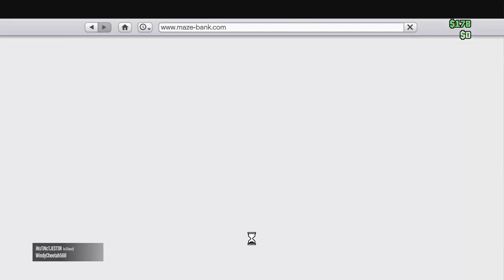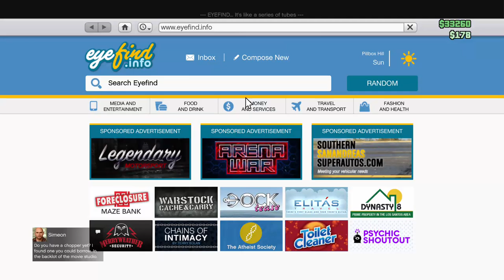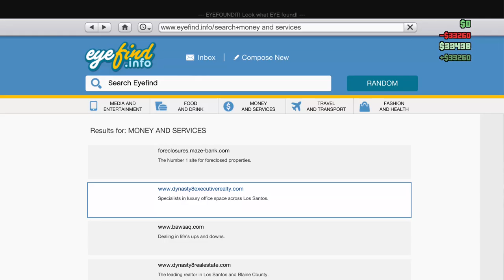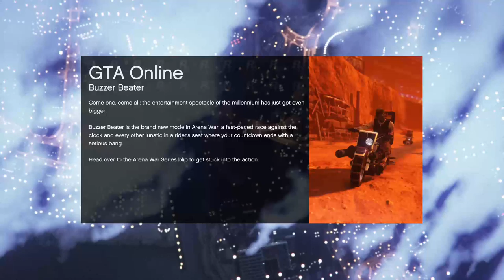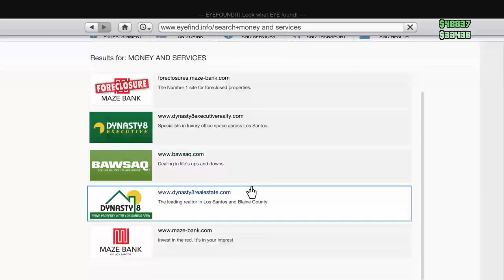D3SPAIR PODCAST #2 I Ft. IsaiahMines64 & Dex5